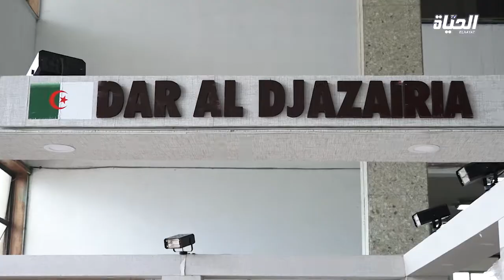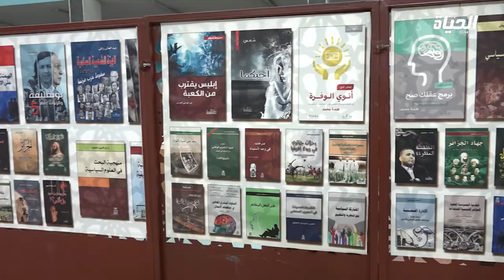هذا ما يعد به الناشرون محبي الكتاب قبيل أسبوع من إنطلاق معرض "سيلا"